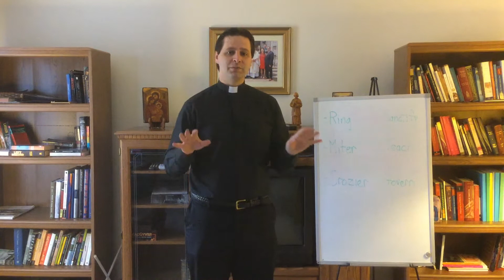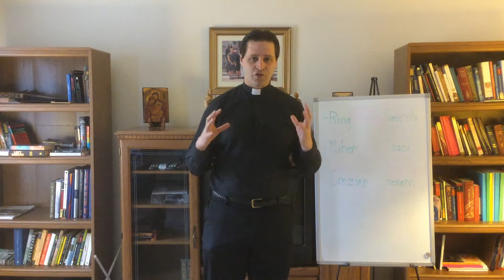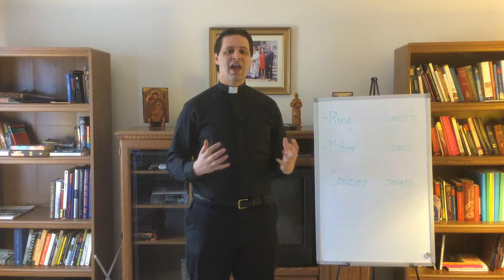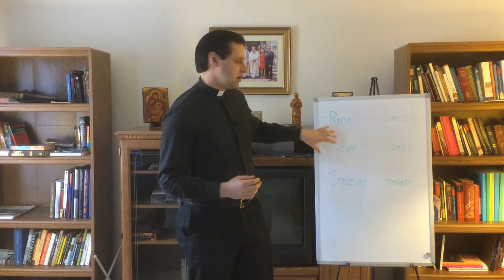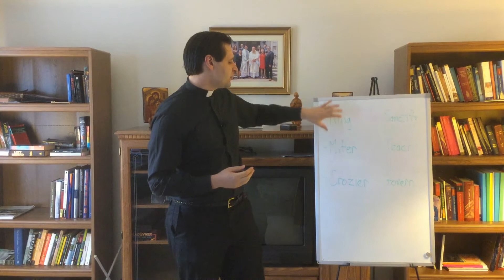Why the Bishop Wears a Hat - FQ with Father Dan Ep. 48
In this episode, Father Dan talks about the role of the bishop in the Church and how it is symbolized in the liturgy.